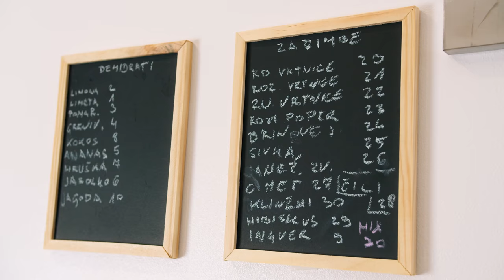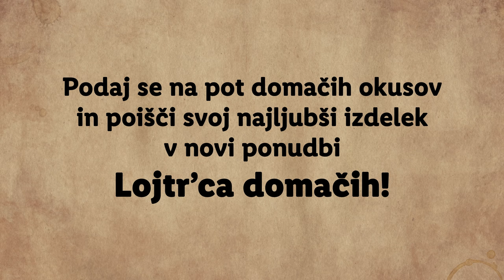Lidl Slovenija | Lidlova Lojtr'ca domačih: Dehidrirane jagode TerraDry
Gašper Bergant je s svojo lojtrco obiskal Davida in Janeza iz TerraDry, ki sta k butičnim izdelkom tokratne Lidlove Lojtr'ce domačih pristavila dehidrirane jagode. Oglej si zgornji video in preveri, kje sta dobila idejo za izdelek ter kako se je njuna zgodba sploh začela. 😁

Odkrij novo sezono Lidlove Lojtr’ce domačih in butične izdelke z vseh koncev Slovenije, ki so že v naši ponudbi

Naj bodo vse poti domače!